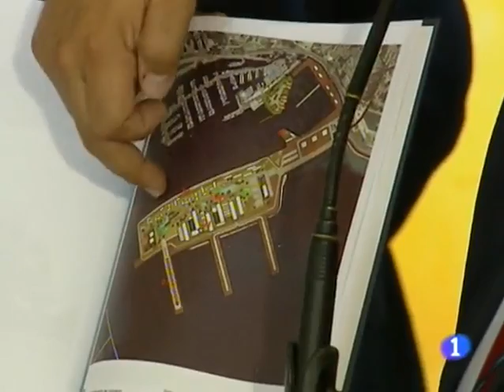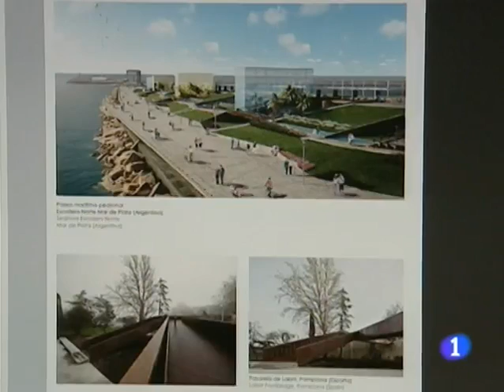Propuesta privada para el puerto de Palma- Informatiu Balear - 25 06 12, RTVE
Propuesta privada para el puerto de Palma, Mallorca. Consiste en reordenar todas las infraestructuras dentro del puerto. La propuesta es de inversores alemanes y estadounidenses

Un grup d'inversors privats, amb capital nord-americà i alemany, volen invertir 1.800 milions d'euros per fer un nou moll de passatgers al Port de Palma.